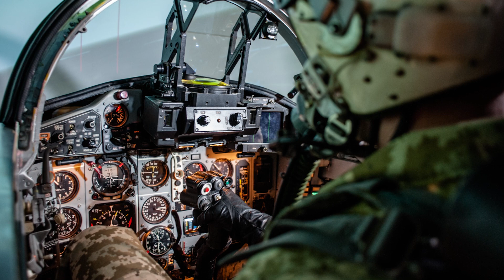Was Wir Über Den Ukrainischen Geist Von Kiew Wissen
Es wird oft beobachtet, dass der Vietnamkrieg der erste Krieg war, der in den Wohnzimmern Amerikas ausgetragen wurde, weil die Berichte, einschließlich der Kampfaufnahmen, fast sofort über die Fernsehnachrichten verbreitet wurden. Die Übermittlung von Informationen ist nur noch schneller geworden, da nicht nur Regierungen und professionelle Nachrichtenagenturen, sondern auch Bürgerjournalisten als unmittelbare Zeugen der Geschichte per Live-Stream berichten. Trotz der „Wahrheit“ von Bildern und Berichten kann es immer noch Zweifel geben, und das zu Recht.

Ein perfektes Beispiel für dieses Phänomen tauchte in den ersten, schrecklich tragischen Tagen der russischen Militärinvasion in der benachbarten Ukraine auf. Der Konflikt, in dem Schlachten zu Wasser, zu Lande und in der Luft ausgetragen wurden, brachte schnell einen mysteriösen Helden hervor, der dann die sozialen Medien im Sturm eroberte. Seine fast unvorstellbaren Heldentaten am Himmel über der Ukraine brachten dem unbekannten ukrainischen Piloten den Spitznamen „Der Geist von Kiew“ ein.

Nach Angaben der New York Post machten in den sozialen Medien Berichte über abgeschossene russische Flugzeuge die Runde, von denen viele anscheinend von demselben ukrainischen Piloten abgeschossen wurden, der sein Heimatland verteidigte. Die am weitesten verbreitete Geschichte besagt, dass der angebliche Geist von Kiew – der eine MiG-29 russischer Bauart, ähnlich dem oben abgebildeten Flugzeug, gesteuert hat – im Alleingang vier russische Kampfjets abgeschossen hat, darunter zwei Su-35 Flanker, eine Su-27 Flanker und eine MiG-29 Fulcrum. Doch das war noch nicht alles, denn der Pilot soll auch zwei Su-25 Frogfoots abgeschossen haben, die als Bodenangriffsflugzeuge gelten.

Damit erhöht sich die Zahl der vom Geist von Kiew angeblichen Tötungen auf sechs, und das an einem einzigen Tag. Aber wie alles, was viral geht, wirft auch die Geschichte vom Geist von Kiew Fragen auf. Es wurde Videomaterial geteilt, das angeblich den heldenhaften Piloten in Aktion zeigt. Mindestens ein Video wurde mit einem Luftkampf Simulator aus dem Jahr 2008 erstellt. Es wurde auf YouTube nicht als Nachrichtenmeldung, sondern als „Hommage“ an den „Geist von Kiew“ veröffentlicht. Es enthielt die Bildunterschrift,

„Wenn er echt ist, möge Gott mit ihm sein; wenn er ein Fake ist, bete ich für mehr wie ihn“.